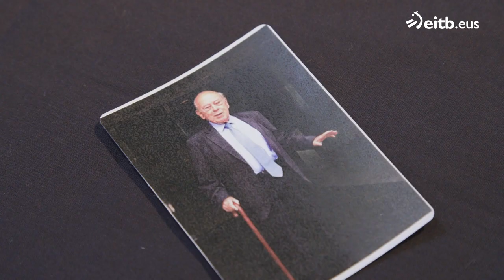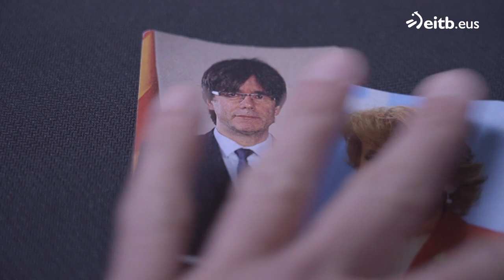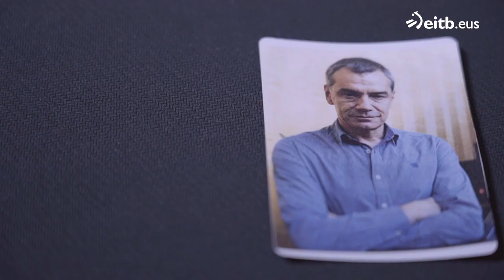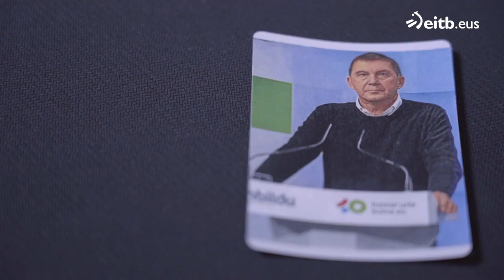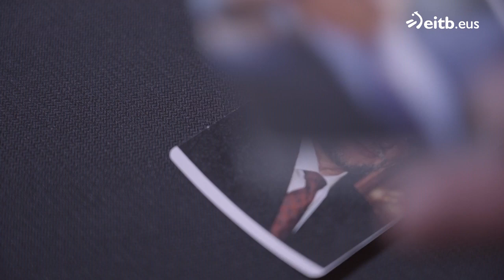Partida de cartas con Gabriel Rufián: ¿Cuál de estos políticos es más de izquierdas?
Se trata de un juego de cartas con una baraja compuesta por 16 cartas, cada una con la cara de un político. Se llevará la baza quien eche la carta con el político más de izquierdas. Algunas respuestas sorprenderán a más de uno.